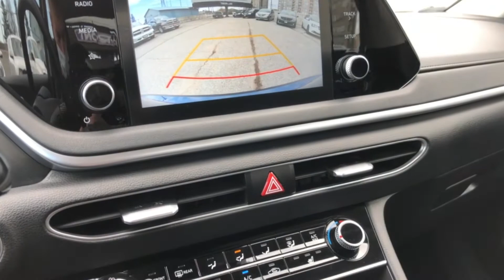2021 Hyundai Sonata Preferred 4dr Sedan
2021 Hyundai Sonata Preferred 4dr Sedan
Stock# P5311
 Lane Departure, 6 Speakers, AppLink/Apple CarPlay and Android Auto, Exterior Parking Camera Rear, Heated front seats, Heated steering wheel, Radio: AM/FM/MP3 Display Audio, Speed-Sensitive Wipers. CARFAX Canada No Reported Accidents Blue 2021 Hyundai Sonata Preferred FWD 8-Speed Automatic with Overdrive 2.5L I4 Swing On By Golden Mile Chrysler 1743 Eglinton Ave East North York Toronto. Serving the Greater Toronto Area, Bowmanville, Oshawa, Whitby, Ajax, Pickering, as well as the Greater Horseshoe Region, Oakville, Burlington, Hamilton, St Catherine's and Niagara Falls.

📍Visit us at 1743 Eglinton Ave. E, North York, ON, M4A1J8

ram hemi#5.7#jeep#chrysler#dodge#lease#finance#newcars#usedcars#goldenmilechrysler#trailhawk#chorokee#toronto#ontario#peel#etobicoke#durhamregion#mississauga#scarborough#northyork#gta#canada#grandcherokee#cherokee#wemakedealshappen#hyundai#sonata#2021